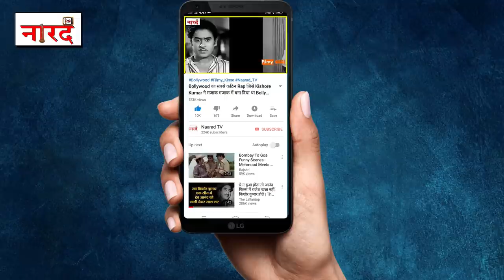Kishore Kumar Bollywood में Yodeling के जन्मदाता_जानिए Yodeling का इतिहास_History Of Yodeling_Part1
History Of Yodeling_Part1
Yodeling-Yodeling is a form of singing which involves repeated and rapid changes of pitch between the low-pitch chest register and the high-pitch head register or falsetto. The English word yodel is derived from the German word jodeln, meaning "to utter the syllable jo". This vocal technique is used in many cultures worldwide.
History Of Yodeling-
Most experts agree that yodeling was used in the Central Alps by herders calling their stock or to communicate between Alpine villages. The multi-pitched "yelling" later became part of the region's traditional lore and musical expression. The earliest record of a yodel is in 1545, where it is described as "the call of a cowherd from Appenzell".[5][6] Music historian Timothy Wise writes:

"From its earliest entry into European music of whatever type, the yodel tended to be associated with nature, instinct, wilderness, pre-industrial and pastoral civilization, or similar ideas. It continues to be associated with rural and folk musics or to connote those in other contexts. Because of this original folk connection, yodeling remained associated with the outdoors, with rustic rather than sophisticated personae, and with particular emotional or psychological states or semantic fields."[7]
British stage performances by yodelers were common in the nineteenth century.[8] Sir Walter Scott wrote in his June 4, 1830, journal entry that "Anne wants me to go hear the Tyrolese Minstrels but...I cannot but think their yodeling...is a variation upon the tones of a jackass."[2] In Europe, yodeling is still a major feature of folk music (Volksmusik) from Switzerland, Austria, and southern Germany and the Swiss Amish in the United States maintain the practice of yodeling to this day.
origin of yodeling in bollywood
Among Kishore Kumar’s manifold talents was yodelling. A unique musical feature that originated from the Alpine region of central Europe, yodelling became more than just a musical device for Kishore Kumar. He adopted it as a form of expression.

Kishore Kumar introduced yodeling to the Hindi Music Industry and remained its primary proponent. It also became his unique identity as it seemed to fit the crests and troughs of his vocal range particularly well.
Kishore Kumar First Yodeling In Movie Joru Ka bhai Song Name-kali kali Taron wali raat jawan hai aaja.
Kishore Kumar’s Top Songs With Yodeling

Nakhrewali — New Delhi (1956)
Panch Rupaiya Barah Aana, and Haal Kaisa Hai Janab Ka — Chalti Ka Naam Gaadi (1958)
Main Hoon Jhum Jhum Jhum Jhum Jhumroo — Jhumroo (1961)
Khawab Ho Tum ya koi Haqeeqat — Teen Deviyan (1965)
Yeh Dil Na Hota Bechara — Jewel Thief (1967)
Tum Bin Jaoon Kahan — Pyar Ka Mausam (1969)
Yeh Shaam Mastani — Kati Patang (1970)
Chala Jata Hoon — Mere Jeevan Saathi (1972)
Zindagi Ek Safar Hai Suhana — Andaz (1971)
Kitne Sapne Kitne Arman — Mere Jeevan Saathi (1972)
Dekha Na Haye Re — Bombay to Goa (1972)
Bhor Aayi Gaya Andhiyara — Bawarchi (1972)
Aise Na Mujhe Tum Dekho — Darling Darling (1977)
Thodi Si Jo Pi Lee Hai — Namak Halal (1982)
Kishore Kumar may have used yodeling to set himself apart from heavyweight contemporaries like Mohammed Rafi and Mukesh, but yodeling was just a part of his immense talent and the vast canvas of his musical expression. He could kindle romance, elicit pathos, inspire hope, mourn loss, ignite passion, condemn fate and sing of unrequited love in his inimitable style. He brought an element of madness in his fun songs that made them even more enduring.

During a time when even the most talented singers disappear into anonymity after their fifteen minutes of fame, Kishore Kumar accomplished the rare feat of remaining relevant even 30 years after his death.